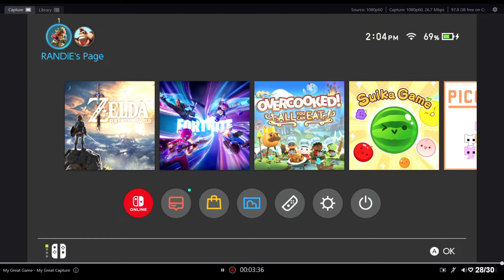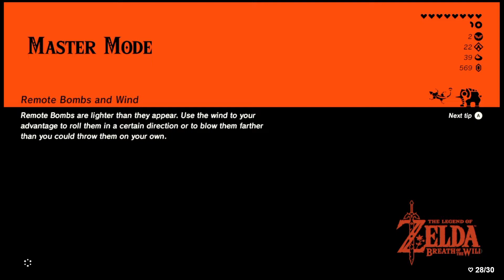[TWiTCH VOD] BREATH OF THE WiLD: MASTER MODE (6)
VOD from December 20, 2023

The Legend of Zelda: Breath of the Wild is a 2017 action-adventure game developed and published by Nintendo for the Nintendo Switch and Wii U. Set at the end of the Zelda timeline, the player controls an amnesiac Link as he sets out to save Princess Zelda and prevent Calamity Ganon from destroying the world.